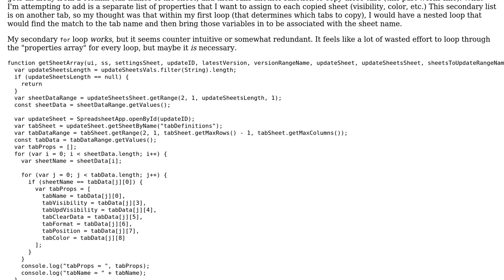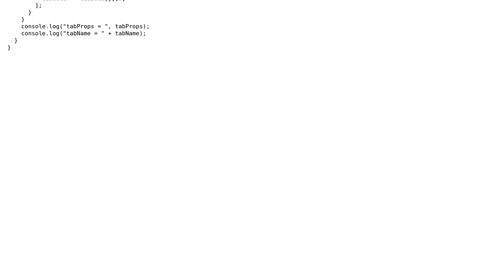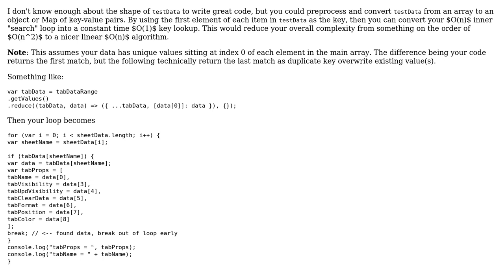Code Review: Nesting for loops to find matches in different tables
With thanks & praise to God, and with thanks to the many people who have made this project possible! | Content (except music & images) licensed under CC BY-SA | Music | Images & others | With thanks to user TC76 user Drew Reese and the Stack Exchange Network Trademarks are property of their respective owners. You are responsible for your own actions.